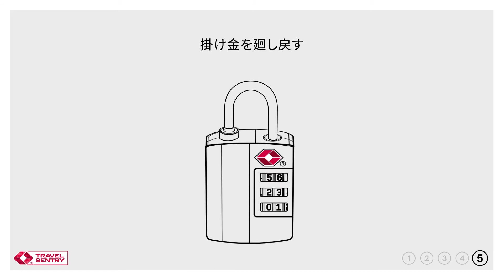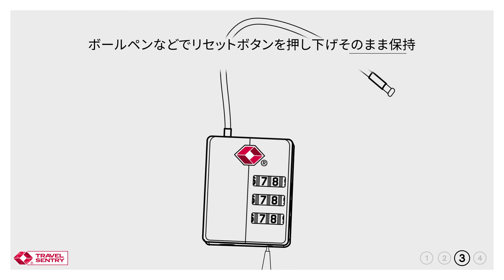Travel Sentry TSA LOCK 認可南京錠のダイヤル設定方法?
このヴィデオではあなたのTravel Sentryジッパー型ラゲージについているTSロックの新しい組合せ番号のセット方法を簡単に順を追って説明します。

Travel Sentry認可南京錠の主なダイヤル設定方法。
覚え易い組み合わせ番号を選び安全な場所に書き留めてください。
1. ダイヤルを0-0-0（当初の組み合わせ番号）に戻す。
2. ロックから掛け金を引き上げる。
3. 掛け金を90度時計回りに回す。
4. 掛け金を押し下げる更に90度回す。
5. 組み合わせ番号を設定。
6. 掛け金を廻し戻す。
これで設定完了。

Travel Sentry認可ワイヤー南京錠の主なダイヤル設定方法。
1. ダイヤルを0-0-0（当初の組み合わせ番号）に戻す。
2. ロックからワイヤーを引き上げる。
3. ボールペンなどでリセットボタンを押し下げそのまま保持。
ボタンを押している間に組み合わせ番号をセット。
4. リセットボタンを離して設定完了。
番号を忘れないように記録する。

ラゲージに施錠できる一方、検査員が損傷したり、乗客に不便を与えることなく内容検査のために開錠し、再施錠できるグローバルな保安システムです。
乗客がラゲージや南京錠を購入する際、  Travel Sentry®Approved ロック付きの製品を選ベば、規定に叶い、検査員の破壊開錠検査を受けるリスクがありません。